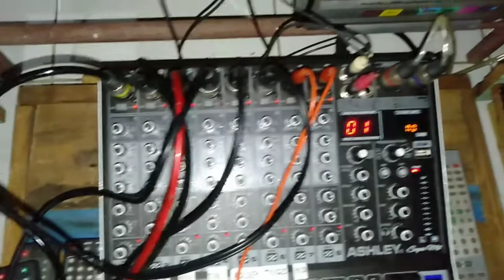TANPA BATAS WAKTU (OST IKATAN CINTA RCTI) - COVER KENDANG (KOPLO-PEGON-JARANAN) VERSION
Pencipta: Ade Govinda Ft. Fadly
Arranger: Rizki Channel

Musisi
Kendang: Satryo Bagus Riyanto
Keyboard: Rizki Keyboard

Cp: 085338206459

Disarankan memakai headset/headphone/earphone/earpods/speaker. Suaranya jernih dan glerrr lurrr 💯%. Horeggg lurrr...

Mohon Like, Share, Comment dan Subscribe Channel YouTube ini serta dukung terus Channel ini dengan meninggalkan komentar di bawah ini dan mohon dukungannya untuk channel kedua saya SBR PRODUCTION dan channel rekan kendang saya ALFI KNDG serta channel grup musik kami STAR NADA terimakasih banyak. Kritik dan sarannya ditulis di kolom komentar dulur matursuwun 🙏🙏🙏.